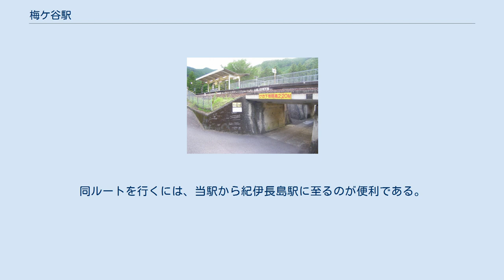梅ケ谷駅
梅ケ谷駅（うめがだにえき）は、三重県度会郡大紀町大内山にある、東海旅客鉄道（JR東海）紀勢本線の駅である。
 1965年（昭和40年）3月1日より天王寺 - 名古屋間を国鉄阪和線・紀勢本線・関西本線経由で特急「くろしお」の運行が開始されたが、これに先立ち、天王寺鉄道管理局は紀勢本線のほぼ中間で駅から駅までの距離の長いところへ複線の列車待避所を造ることとなった。
そこで、当時紀勢本線で最も駅と駅の間が長かった大内山駅と紀伊長島駅の間（11.5km）に待避所を設置することとなり、現在の梅ケ谷駅の位置に列車待避所（梅ヶ谷信号場）が設置された。
また、以前から大内山村より大内山駅以外にもうひとつ駅を設置してほしいとの陳情があったため、新たにホームを設置し、旅客駅に昇格させることになった。
 駅西側の公園には駅の開設を記念する石碑が建立されており、その文字を齋藤昇が揮毫している。
 島式ホーム1面2線を有する列車交換可能な地上駅。
ホームは高い位置にある。
のりばは西側が1番線、東側が2番線で、それぞれ亀山方面、新宮方面の列車が発着する。
駅舎はなく、ホーム中央の階段を降りると紀勢本線の下側を東西に走る道路に至るのでここから外に出る。
紀伊長島駅管理の無人駅となっている。
駅の紀伊長島方には荷坂トンネルが見える。
近くにトイレがある。
 南側に荷坂峠を控えた山間部である。
紀勢本線は当駅と紀伊長島駅の間で荷坂峠を越えるがこれが伊勢国と紀伊国の境となっていた。
 駅の東側は国道42号に面し、国道沿いに集落が散在する。
また駅の西側は八柱神社がある他公園として整備がされており、公園には公衆トイレなども置かれている。
 大内山川は当駅の北約500メートルのところで進路を東から北に変え、この地点で南から北に流れる梅ヶ谷川を合わせている。
国道42号はこの地点より南側では梅ヶ谷川に、北側では大内山川に沿って走る。
合流点より西側の大内山川には、駅北側の梅ヶ谷（うめがたに）交差点で国道から分岐する県道758号が沿っている。
 なお当駅は熊野古道伊勢路の荷坂峠及びツヅラト峠ルートの登山口となっており、臨時停車駅として下りの特急「南紀」が一部停車する。
同ルートを行くには、当駅から紀伊長島駅に至るのが便利である。